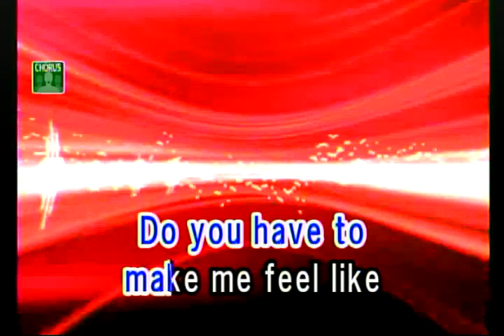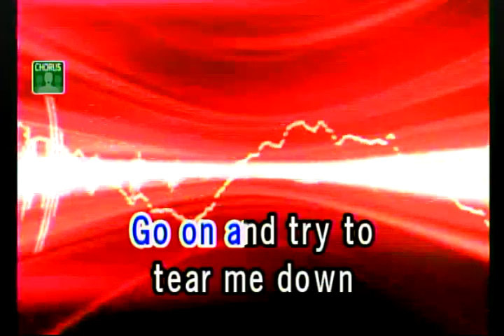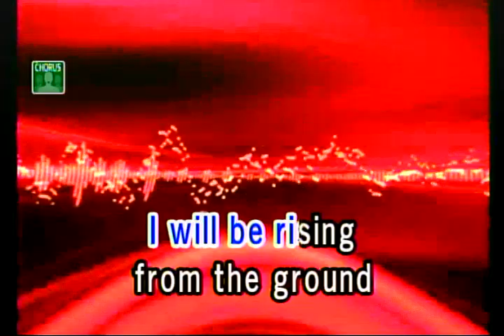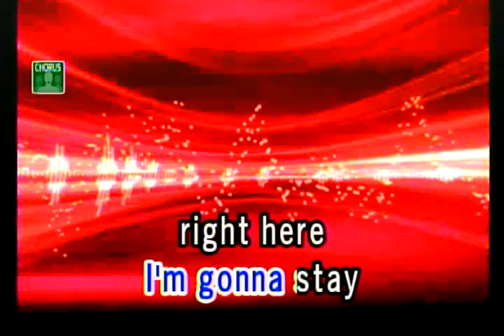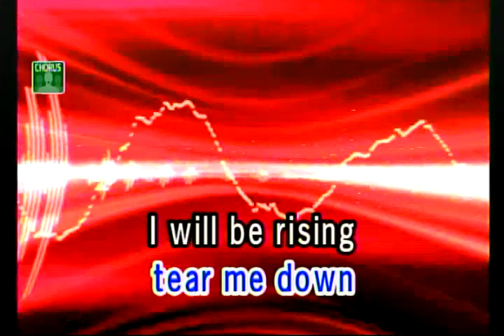SKYSCRAPER - DEMI LOVATO (VIDEOKE)